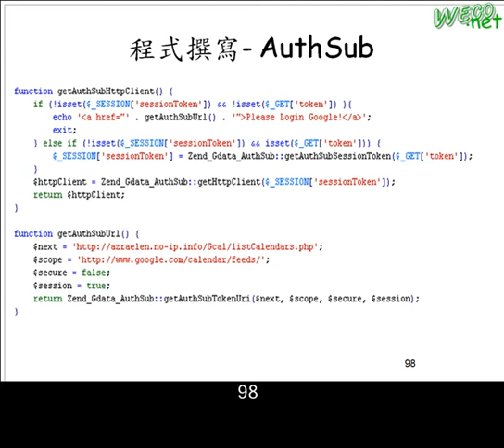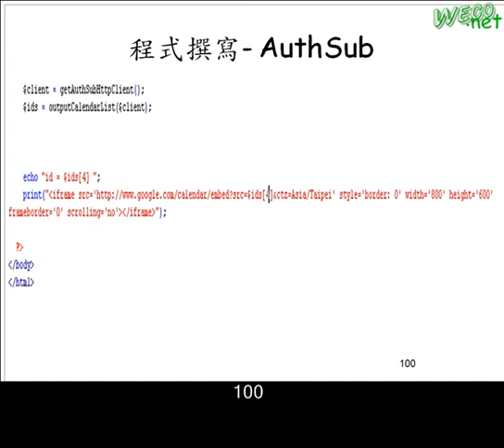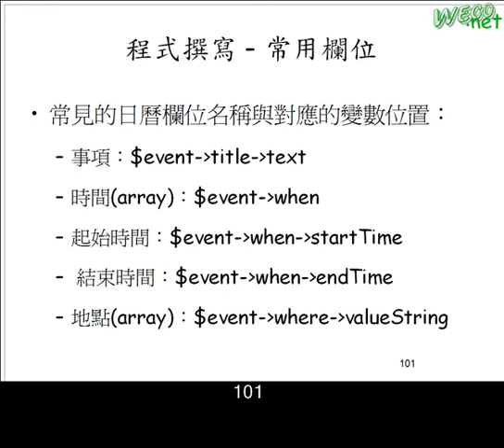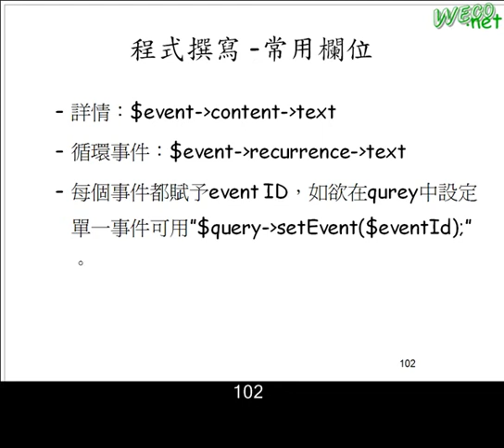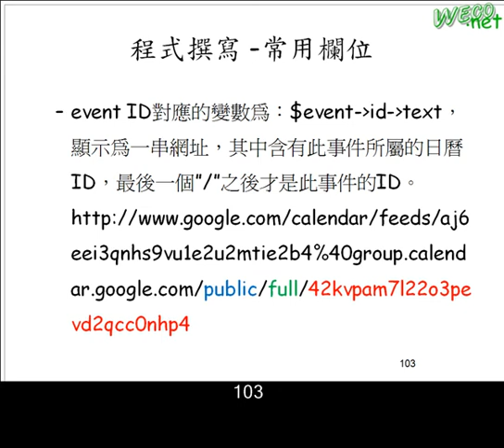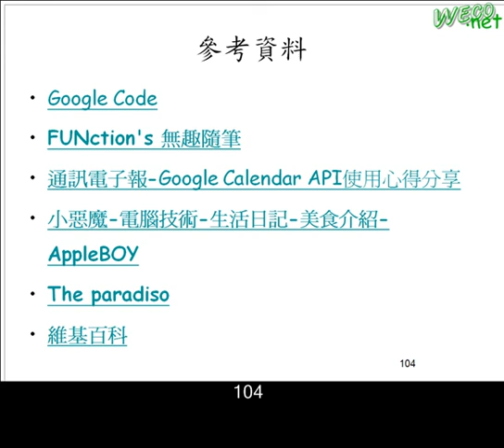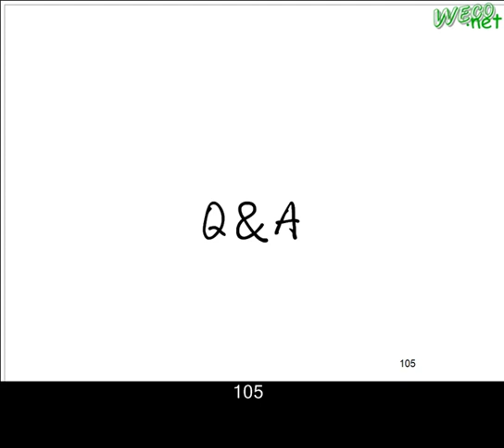2009.07.23 SLC@Weco - 11: Google Calendar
演講者: 鄭筱頻
演講內容: Google Calendar